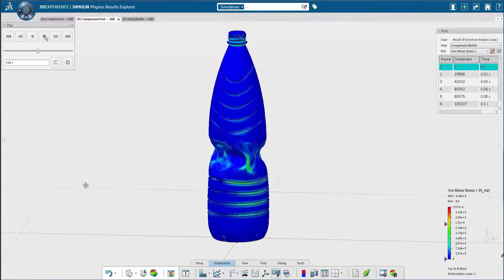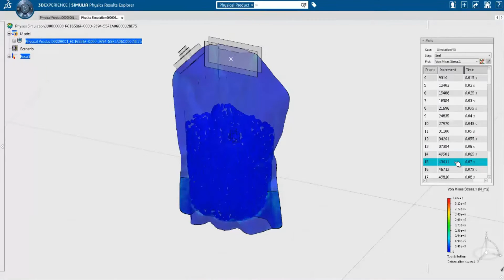Realistic Simulation for Food & Beverage Packaging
Consumers and retailers alike are seeking greater packaging variety, more product innovation, high quality at a low price, and they want their products to be sustainable. Watch how realistic simulation can address these challenges and lead to more innovative packaging designs. See examples from the following packaging segments: rigid plastic, flexible, and cardboard.